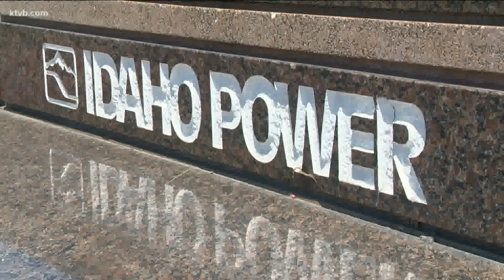Cloud seeding not a fix to droughts, but adds significant impact to water levels in Idaho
Idaho Power uses cloud seeding for hydroelectric projects. However, the process also benefits irrigators, winter recreationists, river users, and fish and wildlife.